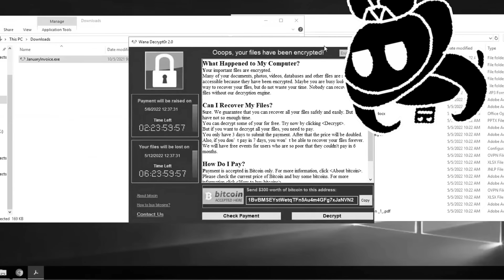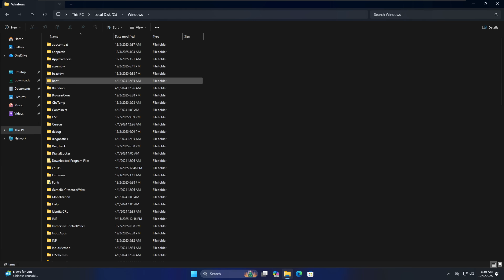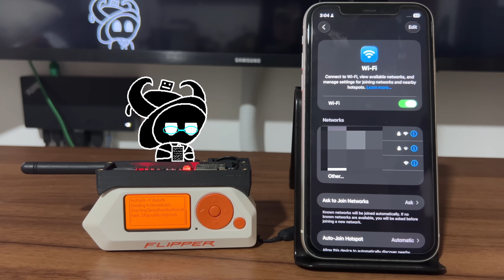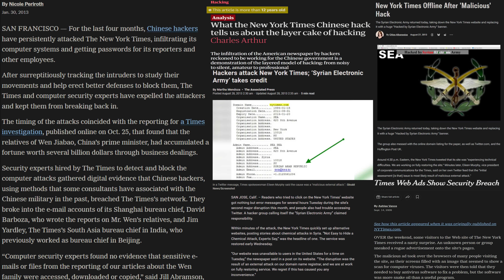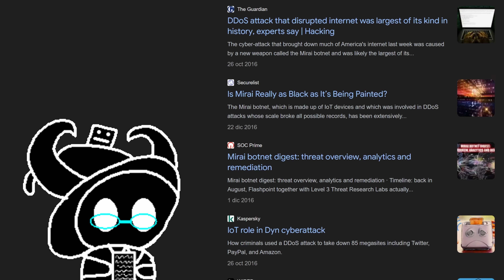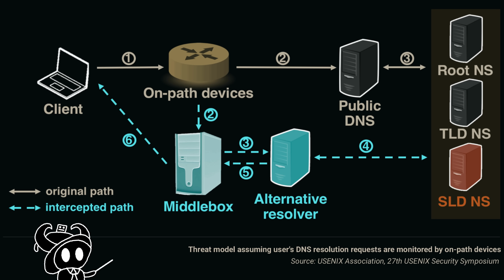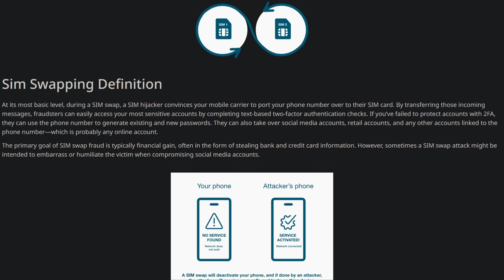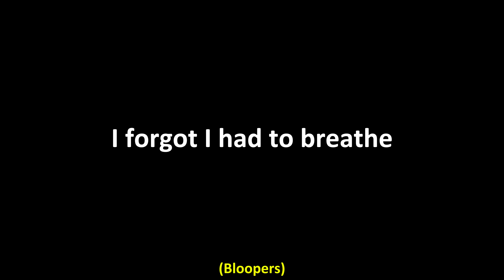Debunking Cybersecurity Myths/Lies That PISS. ME. OFF.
Think your Mac is virus-free? Think Incognito Mode hides your ISP's view of you? Think again lol.

BTW the malware sample looked over at 2:30 had its C2 infrastructure sinkholed (not working). Manual simulation of the browser launch was used to show the planned infection chain for exemplary reasons.